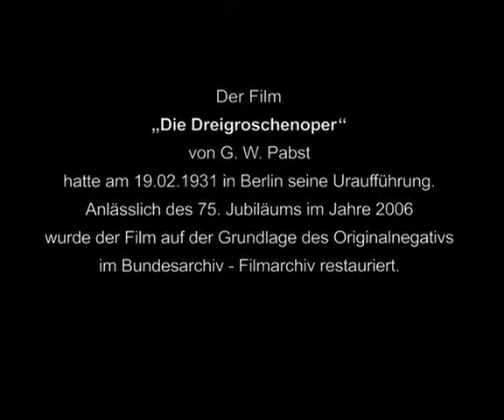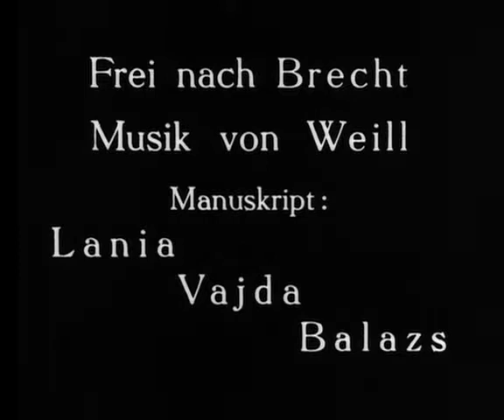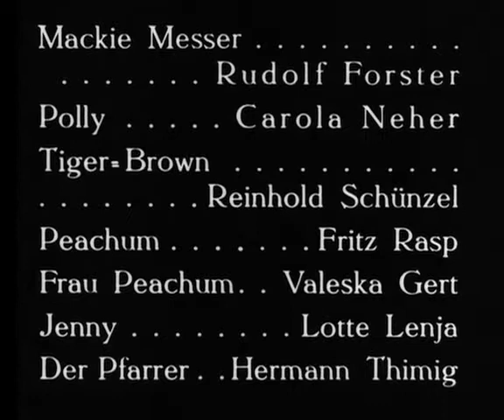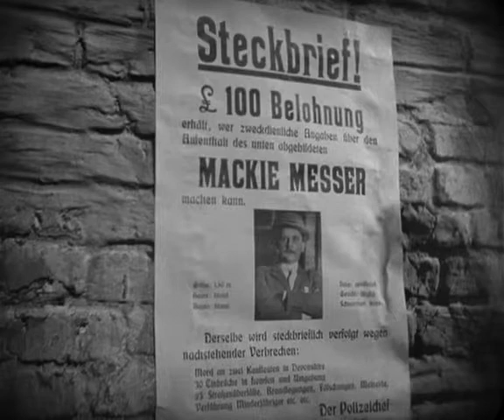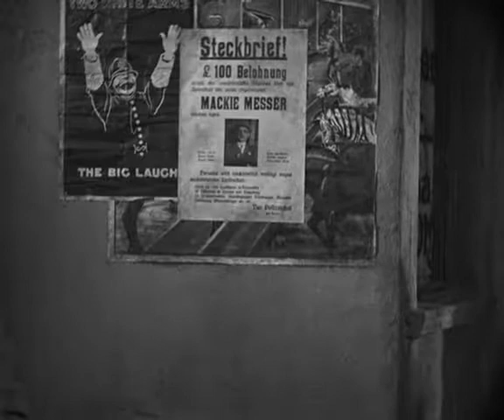Трёхгрошовая опера • Die 3 Groschen-Oper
Режиссёр: Георг Вильгельм Пабст / Georg Wilhelm Pabst
Сценарий: Бела Балаш / Béla Balázs, Лео Ланья / Léo Lania, Ладислаус Вайда / Ladislaus Vajda (по мотивам одноимённой пьесы Бертольда Брехта / Bertolt Brecht); франц- версия — Соланж Бюззи / Solange Bussy
Оператор: Фриц Арно Вагнер / Fritz Arno Wagner
Художник: Андрей Андреев / Andrej Andrejew
Композитор: Курт Вайль / Kurt Weill
Оркестровка: Тео Макебен / Theo Mackeben

В ролях:
• Рудольф Форстер / Rudolf Forster ... Мэкки-Нож (фр. версия: Альбер Прежан / Albert Préjean)
• Карола Неер / Carola Neher ... Полли (фр. версия: Флорель / Florelle)
• Райнхольд Шюнцель / Reinhold Schünzel ... Пантера-Браун, начальник полиции (фр. версия: Жак Анле / Jacques Henley)
• Фриц Расп / Fritz Rasp ... Пичем (фр. версия: Гастон Модо / Gaston Modot)
• Валеска Герт / Valeska Gert ... Миссис Пичем (фр. версия: Люси де Мата / Lucy de Matha)
• Лотте Ленья / Lotte Lenja (Lenya) ... Дженни / Jenny (фр. версия: Марго Лион / Margo Lion)
• Херманн Тимиг / Hermann Thimig ... Викарий
• Эрнст Буш / Ernst Busch ... Уличный певец (фр. версия: Бильбоке / Bill-Bocketts)
• Владимир Соколов / Wladimir Sokolow ... Смит, тюремщик
• Пауль Кемп / Paul Kemp, Густав Пюттьер / Gustav Püttjer, Оскар Хёкер / Oskar Höcker, Краффт Рашиг / Krafft Raschig ... члены банды Мэкки
• Херберт Грюнбаум / Herbert Grünbaum ... Филч
• Сильвия Торф / Sylvia Torf ... Хозяйка публичного дома

Описание: Классическая экранизация классической пьесы (зонг-оперы) Бертольда Брехта с музыкой Курта Вайля.
Мэкки, князь лондонского преступного мира, встречает Полли Пичем, дочь короля нищих, и сразу же решает жениться. Свадьба проходит в заброшенном складе, отрезанном от мира при помощи подъемного моста и до отказа набитом подарками, украденными бандой Мэкки для молодожёнов. Пантера-Браун, начальник полиции, друг и соучастник Мэкки, также приглашён на свадьбу. Однако сам Пичем крайне недоволен союзом своей дочери с Мэкки. Он приходит к Пантере-Брауну и требует, чтобы Мэкки упрятали за решётку; в противном случае на грядущих празднествах по случаю коронации он выпустит на улицы орды попрошаек, калек и увечных — настоящих или ненастоящих, но поголовно преданных своему хозяину (который, впрочем, бесстыдно эксплуатирует их труд). Начальник полиции предупреждает Мэкки об опасности. Тот временно прощается с женой, доверив ей руководство бандой. Но он не скрывается, а приходит в бордель, где работает влюблённая в него проститутка Дженни. Из ревности та вступает в сговор с мадам Пичем, чтобы передать Мэкки прямиком в руки полиции, но в последний момент даёт ему убежать по крышам. И всё-таки Мэкки арестован.
Пока он тоскует в камере, Полли не теряет времени зря. Полагая, что самые прибыльные сделки заключаются по закону, она учреждает банк. Пичем пускает в ход бесчисленные армии нищих, но узнаёт, что его дочь, принадлежащая теперь к сливкам городского общества, будет присутствовать на коронации. Он безуспешно пытается остановить процессию манифестантов, несущих плакаты и скандирующих лозунги о всеобщем равенстве. Дженни отправляется в тюрьму и по хитроумному плану устраивает Мэкки побег. Начальника полиции лишают должности. Но это неважно: он вместе с Пичемом входит в правление невероятно процветающего банка, основанного Полли.
События и эпизоды фильма открываются и комментируются зонгами в исполнении уличного певца.